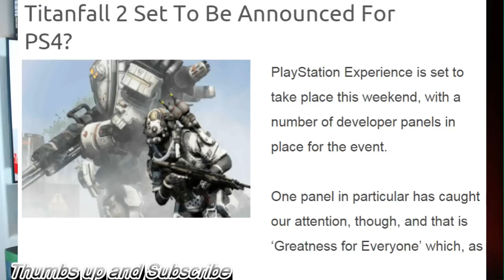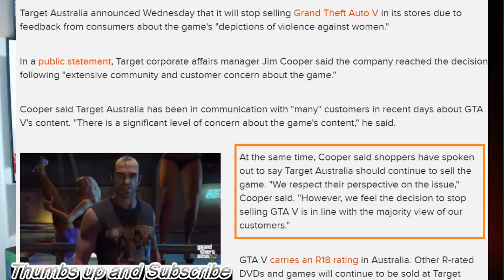Grand Theft Auto V Banned By Stupid F*ckin Feminist !! Titanfall 2 Set To Be Announced For PS4?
GTA 5 "Violence Against Women" Criticisms Spurs Ban by Australian Retailer Target and Kmart

Titanfall 2 Set To Be Announced For PS4?

GTA 5 "Violence Against Women" Criticisms Spurs Ban by Australian Retailer